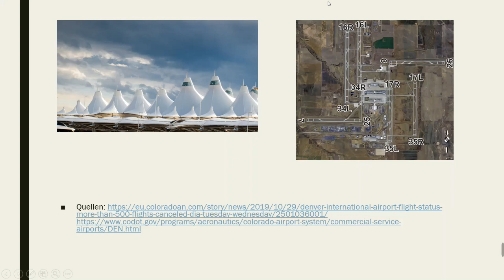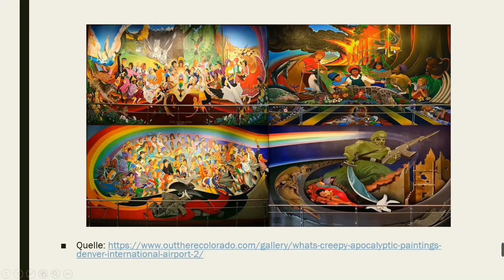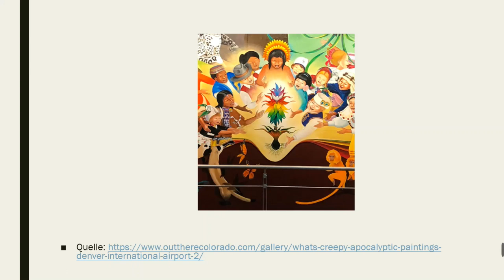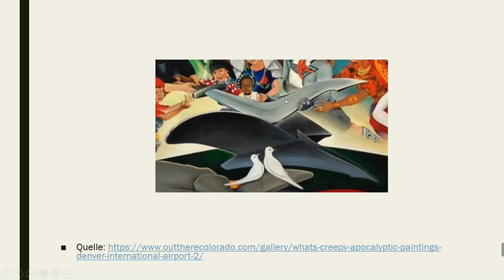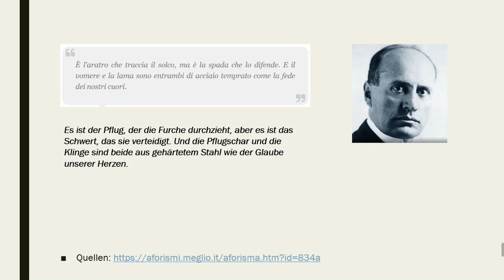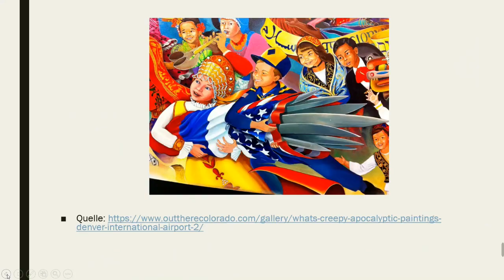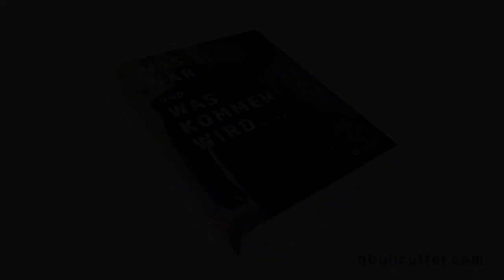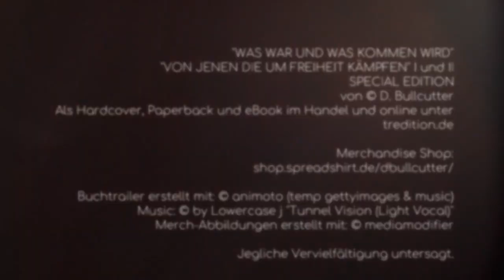Denver Airport - Hoax und Fakten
Architektur, Stifter und Erbauer des Denver Flughafens bieten zahlreichen Stoff für Spekulationen.

Der Betreiber macht auch keinen Hehl daraus, mit gezielten Botschaften sämtliche "Verschwörungstheoretiker" zu veräppeln.

Doch eine echte Botschaft ist in diesem Flughafen deutlich zu sehen… in your face… wird aber nie richtig wahrgenommen: es sind die Murals, sozusagen die Wandbilder.

Meine Bücher:
WAS WAR UND WAS KOMMEN WIRD
Was haben Klimawandelreligion, Globalisierung (die neue Internationale), Multisexualität, Smart Cities, 5G und Dekarbonisierung miteinander zu tun?
Was hat dies mit Rousseau, Hobbes und Hegel zu tun?
Welche Verbindungen gibt es zwischen den Besagten, Greta Thunberg und Larry Ellison?
Kampf der Kulturen oder Krieg der "Zivilisation" gegen die Kultur?
Philosophische Hintergründe der linksliberalen und progressistischen Dekadenz seit der Aufklärung bis heute.
Geopolitische Erläuterung.
Ausblick.
Lösungen.

Auch als Kindle Edition verfügbar.

VON JENEN DIE UM FREIHEIT KÄMPFEN Teil I - GLOBAL DAWN - Die Abtrünnigen
(SPECIAL EDITION)
Dystopischer Roman über Europas düstere Zukunft im Zeichen der unkontrollierten Massenmigration und des Kriegs der "Vereinigten Staaten von Europa" (USoE) mit ihrer Flüchtlingsarmee gegen die rebellischen Visegrád-Staaten.

VON JENEN DIE UM FREIHEIT KÄMPFEN Teil II - GLOBAL DAWN 2 - Transhumanismus
(SPECIAL EDITION)
Die neue Machtelite verspricht "soziale und medizinische Gerechtigkeit", "nachhaltige Ausbeute der Ressourcen" und "geldlose Gesellschaft" weltweit, will aber dem Menschen unter die Haut.